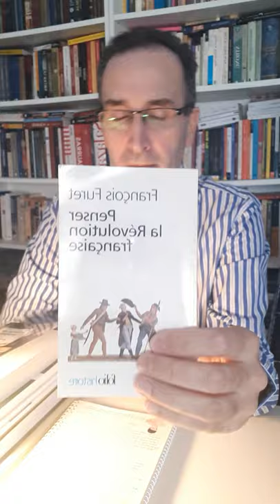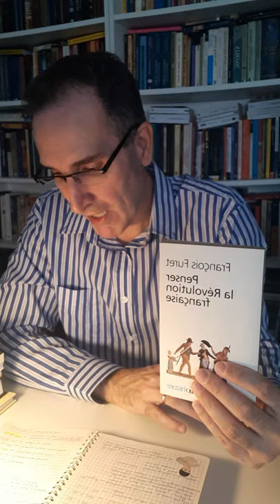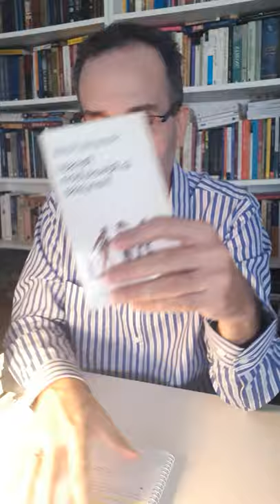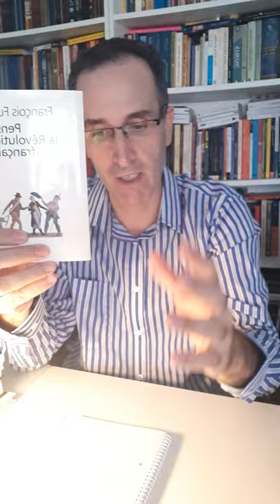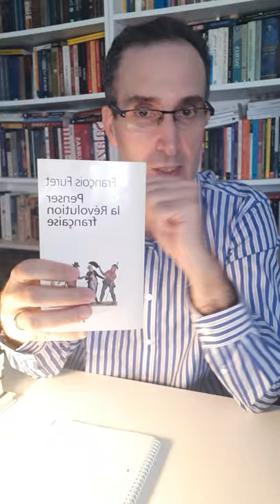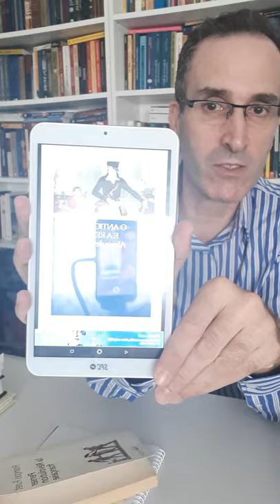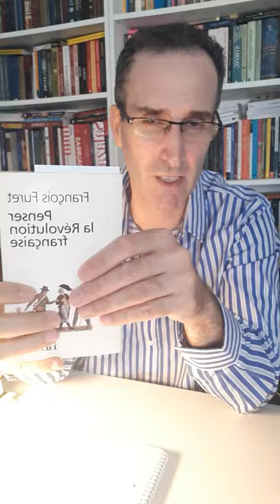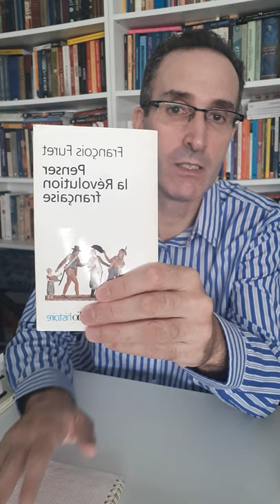FRANÇOIS FURET - PENSER LA RÉVOLUTION FRANÇAISE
"Pensar a Revolução Francesa"
de François Furet

A revolução francesa não é um mero tema histórico: é mais um acontecimento  político e moral e uma filosofia intelectual herdeira das luzes. François Furet tenta conciliar o pensamento de Alexis de Tocqueville e de Auguste Cochin, para decifrar o grande enigma do mundo contemporâneo: A ideologia revolucionária maçónica e republicana.

O AUTOR

François Furet ( 1927 –1997) foi um historiador francês. Furet é considerado um dos maiores historiadores da Revolução Francesa e, ao mesmo tempo, um de seus críticos mais ferozes. Suas interpretações revitalizam os estudos revolucionários, exatamente por seus esforços desconstrutivistas, por afirmar, sem peias, que a Revolução Francesa não passou de um mito. Um mito muito concreto responderia Michel Vovelle, que se posiciona do outro lado da vertente interpretativa eleita por Furet.

Ce court essai de l'historien François Furet a bouleversé l'historiographie de la Révolution française. S'élevant contre l'interprétation "jacobine" de l'événement, longtemps dominante, l'historien propose une interprétation qui repose sur l'autonomie du politique par rapport au social. Dans le cadre d'une histoire conceptuelle du politique, le processus révolutionnaire est envisagé comme une dynamique politique et idéologique autonome, indépendante des intérêts de classe. Dans sa polémique contre l'historiographie sociale et marxisante, l'historien fait appel aux historiens du XIXe siècle, en s'appuyant sur les œuvres de Tocqueville et de Cochin. La Révolution française est alors interprétée à la fois comme le produit de l'Ancien Régime et comme l'avènement de notre civilisation. En travaillant sur la symbolique et l'idéologie révolutionnaires, Furet participe du basculement de l'historiographie française de l'économique et du social vers le politique et le culturel. --Hervé Mazurel

La Révolution française peut être interprétée à la fois comme le produit de ce qu'elle a appelé l'Ancien Régime, et comme l'avènement de la civilisation où nous vivons depuis. Dans le premier cas, elle est le grand spectacle de ce qui s'est passé avant elle ; dans le second, elle inaugure le cours de l'égalité et de la démocratie modernes. Ce livre est une tentative pour penser la Révolution française sous ces deux aspects, en renouant avec des questions posées par la tradition historiographique du XIXe siècle.